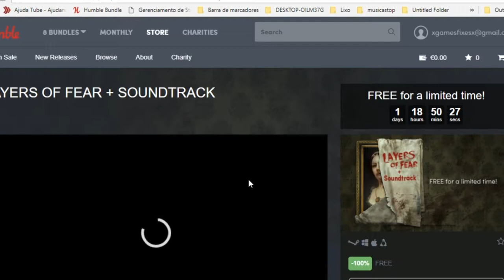Superdica jogo gratis para a steam (codigo) LAYERS OF FEAR TEMPO LIMITADO